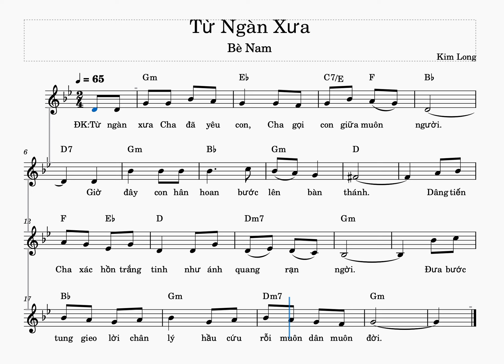Tu Ngan Xua - Be Bass - Kim Long